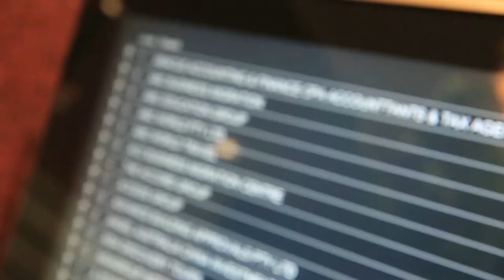ABC环球集团 广告宣传片 35'版'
「ABC传媒」出版澳洲最大的华人高端商务杂志《商业论坛》；协助在华企业来澳洲发展，助力澳洲本土、外资企业打入并立足澳洲华人市场；提供免费开放的招聘求职、住房租求、二手交易等互动平台；为在澳华人提供实用生活讯息，包括教育、求职、餐饮、娱乐、时尚、旅游、保健等。「ABC传媒」立足澳洲华人市场，倾力为您提供最专业的媒体服务。无论是大型活动的策划和推广，澳洲华语媒体的广告策划与投放，还是平面媒体与网络、户外、iposter等媒介整合营销，或是策划、出版及印制书籍、宣传海报、手册、传单等，「ABC传媒」都愿成为您成功的动力。